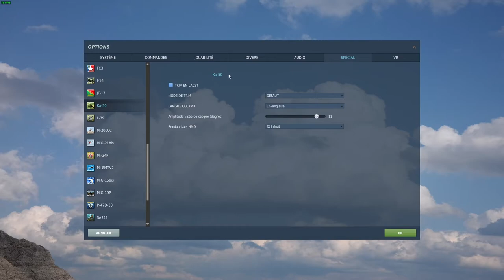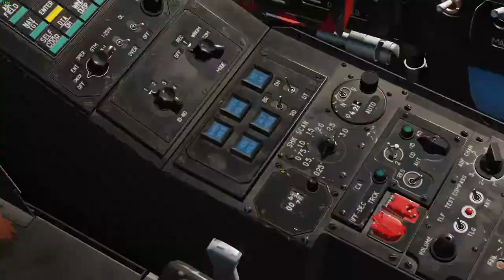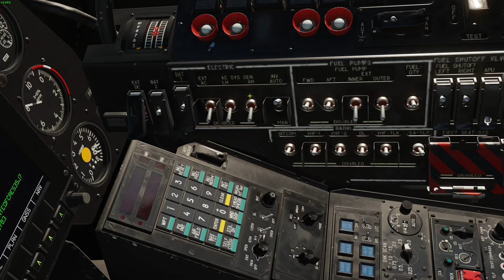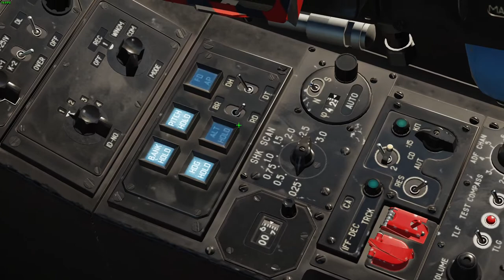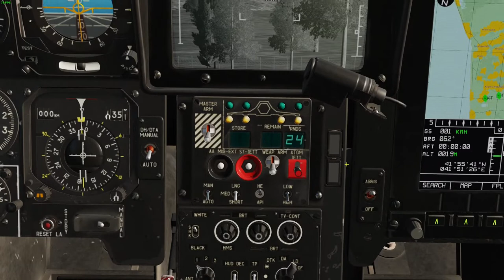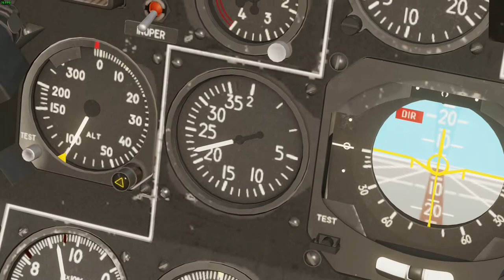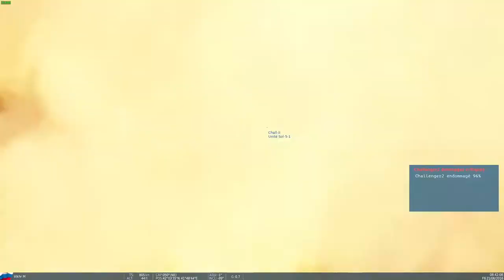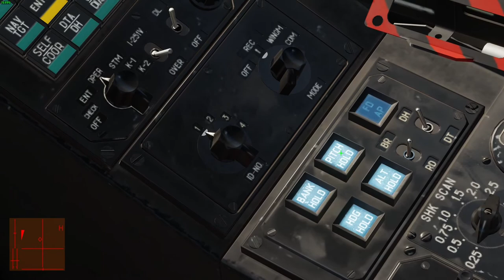KA 50 - Base pour débuter rapidement le KA 50 - Démarrage à froid et utilisation de l'armement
Débutons rapidement le KA-50, démarrage à froid puis découverte du système de visée SHKVAL, tirs de missiles anti-chars VIKHR, Tir au canon embarqué 2A42 et tir de roquettes.